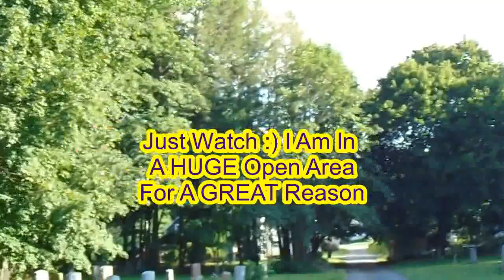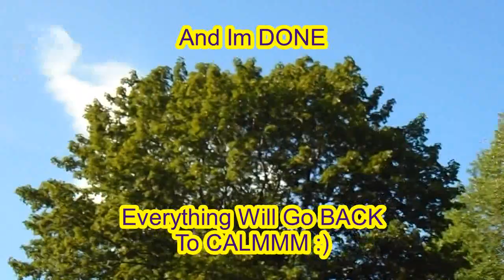Φ"1+1+1+1 = All Is 1"Φ CRAZY How Its DEAD Calm & BOOM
I Have Spoken Φ"1+1+1+1 = All Is 1"Φ A Wise Man Would Say Taking Huge Steps Towards The Woods Leads To Running Within Nature. Today I Stood Back. Said Its Time To Do Basic Math So I Could Paint By Numbers Creating A BIGGGGGER Telekinetic Picture. Be Careful Watching This Its DEEPLY Visual.

Please Let This Video, Paint The Image That If I Wanted To Stand On A Mountain Top And Activate All the Tree's Below Me "I Could" DO Just That. Hopefully, We Do NOT Head To WW3 Because I May Just Have To Conjure Up Some MAJOR Energy 1 Day To Fight Back ;) Enjoy!